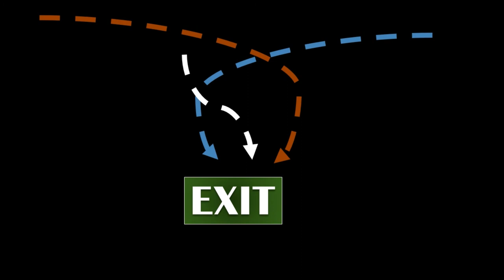Alta Vista de Boracay Fire Drill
in case of fire STAY CALM, and do the DRILL